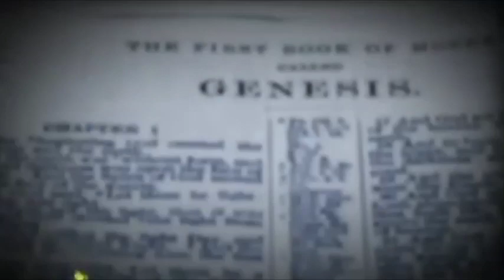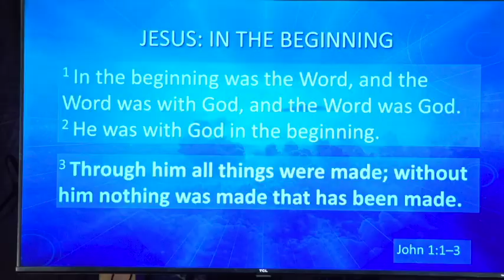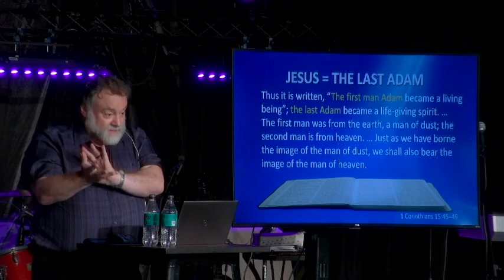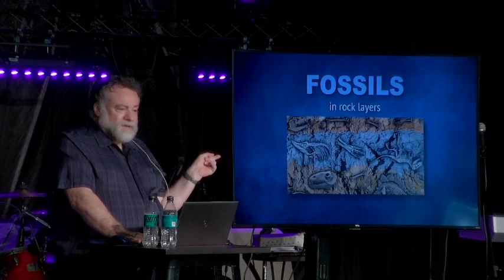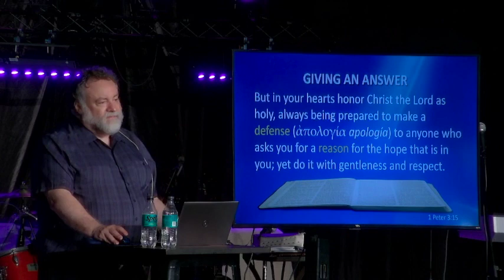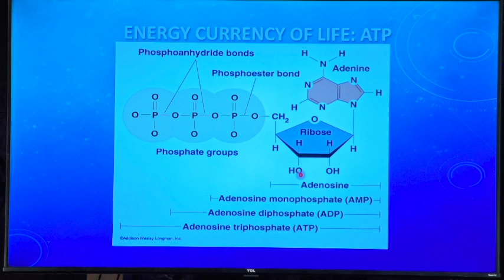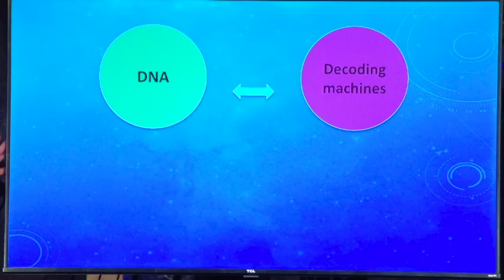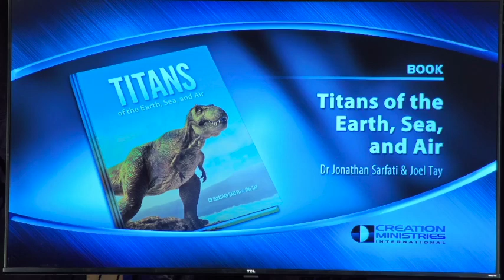May 7th, 2023 - Special Guest - Creation Ministries International - Jonathan Sarfati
Special Guest Jonathan Sarfati from Creation Ministries International presented scientific evidence along with Biblical evidence for Creation.